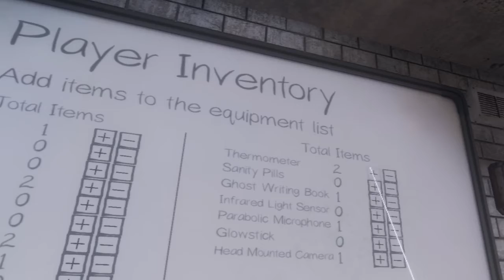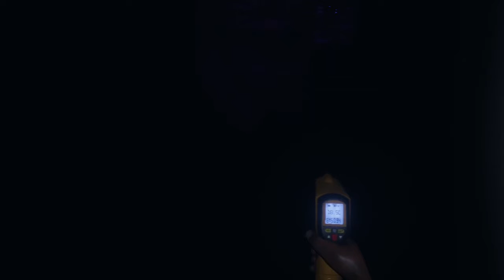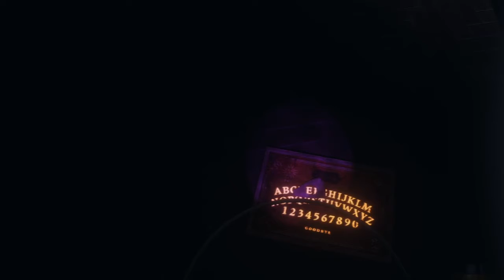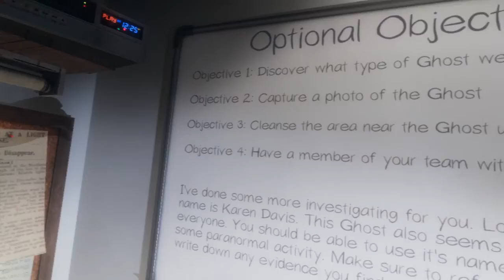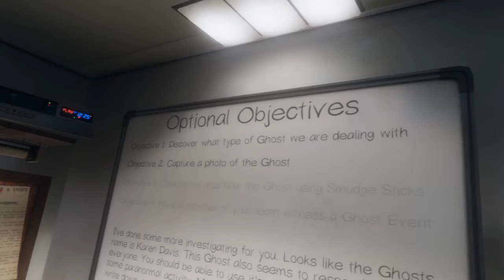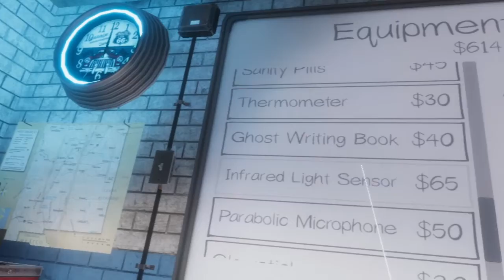Phasmophobia: Friends go to scary house and failed.....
me and a friend go to a scary house and we died.